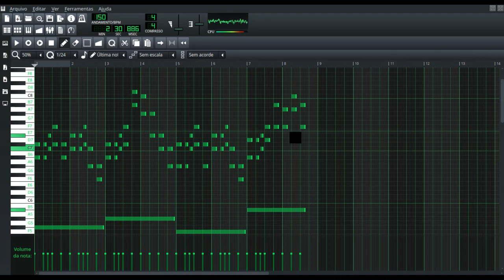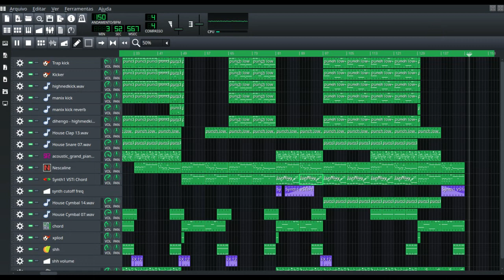Another finale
Kinda mashup with Another medium + Finale, 2 from my top 5 Undertale songs, made hardstyle in LMMS, just playing a little :)

And I still have problems capturing the desktop with last Kubuntu :(